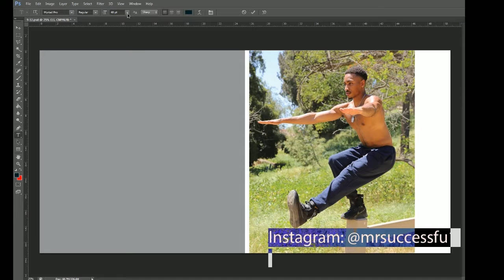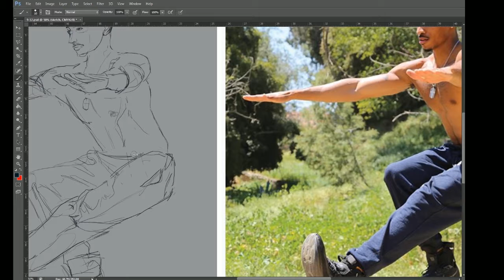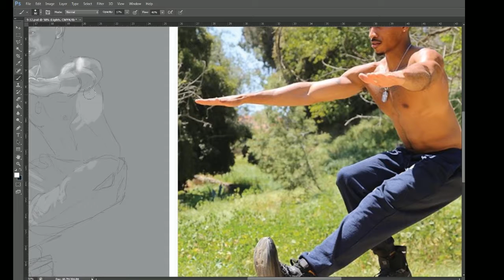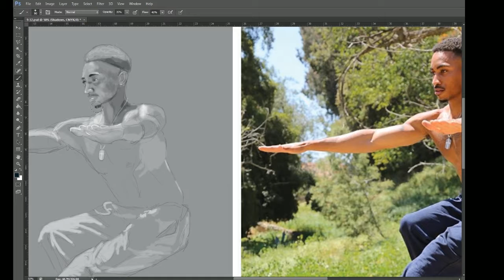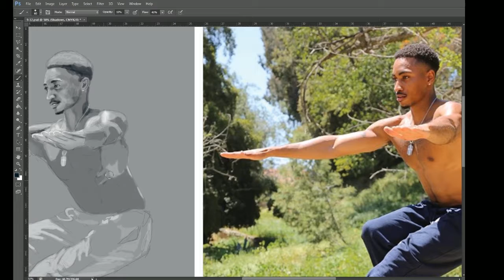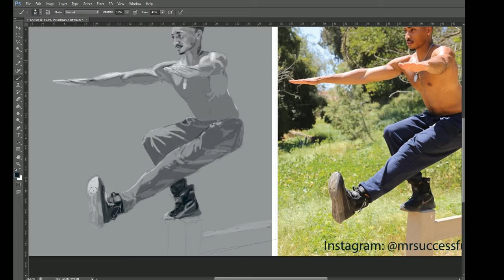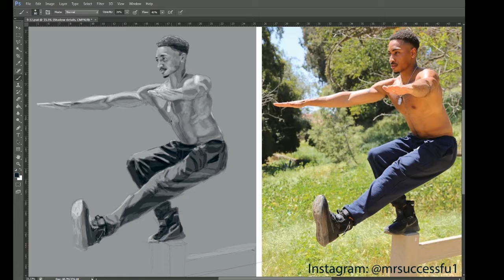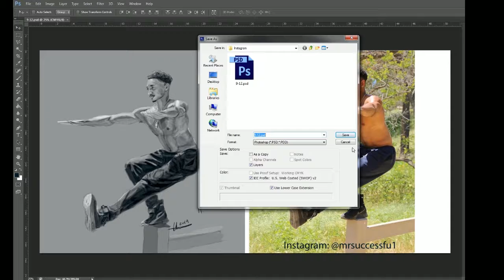Speed Paint|| 1K Studies Challenge 11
Today I continue on my 1K Studies Challenge by doing a small series on David “MrSuccessfu1” Alvarez. He is an athlete who appeared on this season of American Ninja Warrior, and he is looking for his sister, Wallyssa. So I'm signal boosting as best I can.